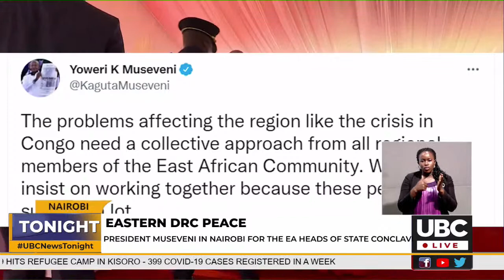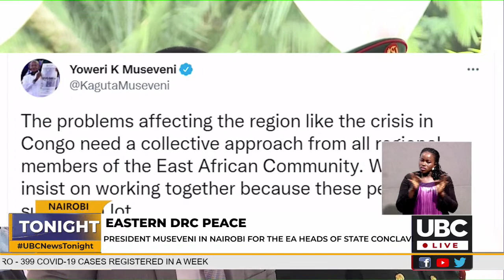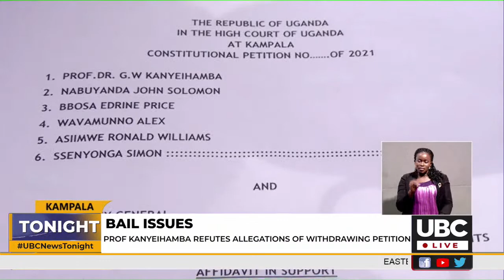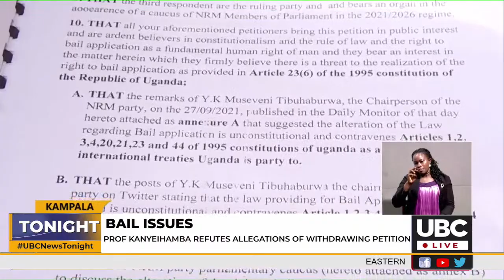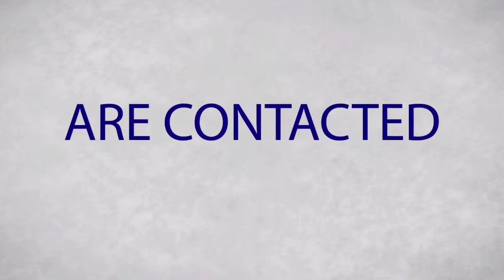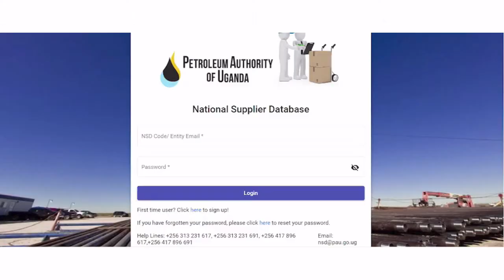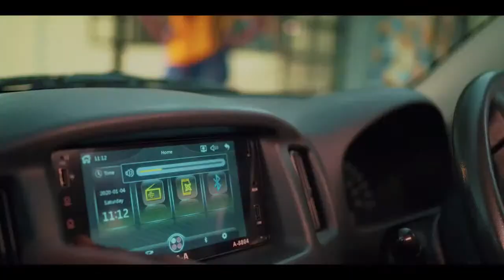UBC TV NEWS TONIGHT With Michael Jordan Lukomwa I JUNE 20, 2022